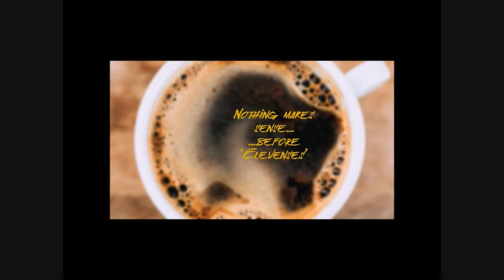Elevenses 201 Wed 29 Dec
*** ELEVENSES *** Elevenses 201 Wed 29 Dec
in today's show... a look back at 2021 - the serious, the funny, the absurd and the just plain weird stories that caught my eye over the last twelve months...

Make a brew, grab a biscuit and pull up a chair ready to tune in to the 'ELEVENSES' LIVE webcast. Join me, Kevin Williams, twice a week on Wednesday and Sunday at 11am for 30 minutes of topical news, controversial views and better biking tips!

where you can also check out HUNDREDS of better biking articles for SUPPORTERS and SUBSCRIBERS from just £3!

LATEST NEWS - BETTER BIKING - LIVE EVERY MONTH

JANUARY'S LIVE EVENT - 'FILTERING'
Riding a motorcycle between other vehicles is always
a hot topic with a mix of good advice and bad online. Is it science or art? Do you need balls or brains? Find out what's legal, what's illegal and what's just 'plain good sense' from a sixteen year courier veteran.
WEDNESDAY, 5 JANUARY 2022 AT 20:00
Tickets cost £5.

FEBRUARY'S LIVE EVENT - 'SCIENCE OF BEING SEEN'
SOBS is a 45 minute talk about covering human visual
perception and motorcycle conspicuity, explaining
why conventional hi-vis clothing and day-riding lights
have proven less than successful at preventing
junction collisions. Discover how to use Survival Skills
'proactive measures' in your own riding.
WEDNESDAY, 2 FEBRUARY 2022 AT 20:00